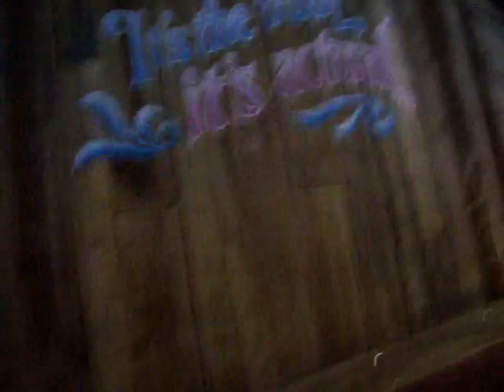Splash Mountain Ride Thru - Magic Kingdom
The great attraction at Disney's Magic KIngdom...Walt Disney World...